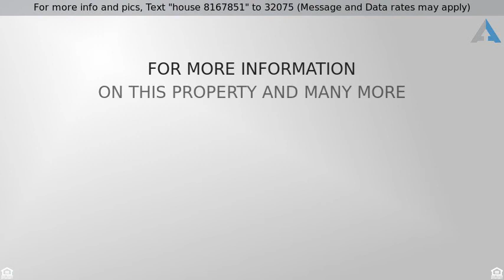Priced at $249,900 - 3105 Queen Frederica Drive, Mississauga, ON L4Y 2G9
1 Bedroom Condo

Welcome Home To This Lovely One Bedroom One Bathroom Suite In A Well Managed And Established Mature Community. Superb Location Near Dundas And Dixie With Easy Accessibility To Public Transit, Go Station, Shops, Restaurants, Schools, Gym And Other Amenities. This Being A Very Walkable And Very Accessible Location. Maintenance Fees Include Utilities, Parking & Cable. This Suite Was Recently Painted Throughout. Master Features A Walk In Closet. . Renovated Kitchen With Stainless Steele Appliances. Very Nice Layout With Comfortable Size Living Room, Dining Room & Master Suite. Incl: Fridge & Stove & Microwave Range, All Existing Window Coverings And Light Fixtures.